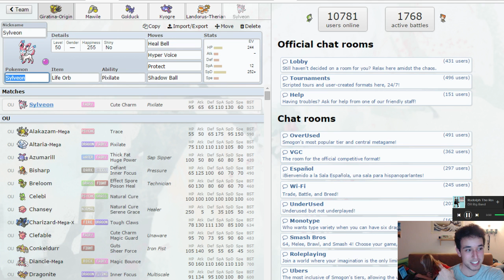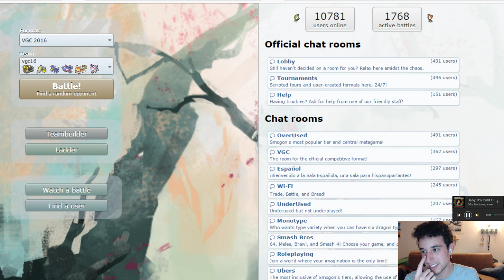VGC 16 Showdown Theory Crafting! #1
And it starts! Let the theory crafting begin and let the Showndown battles Commence -- Watch live